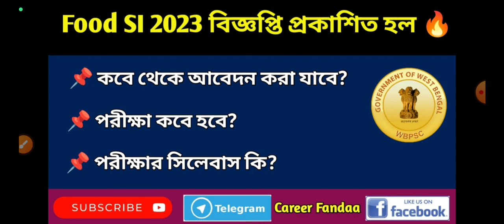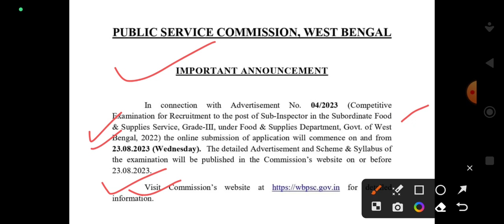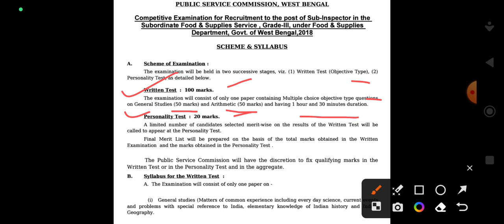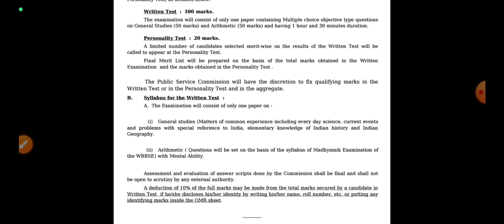PSC Food SI 2023 Notification out | Food SI 2023 Online Application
Waiting for WBPSC Food SI 2023 notification? WBPSC has published today the official advertisement for the recruitment of Sub Inspector in Food & Supply department. When will be the online application for Food SI 2023 started? What is the syllabus of Food SI 2023 exam? When will be the exam held? Watch this video to know more.

 PSC Food SI 2023 Online Application
WBPSC Food SI 2023 Form Fill Up
PSC Food SI 2023 Exam Date
Food SI 2023 Syllabus

✔️Also Watch 👇👇🔥🔥